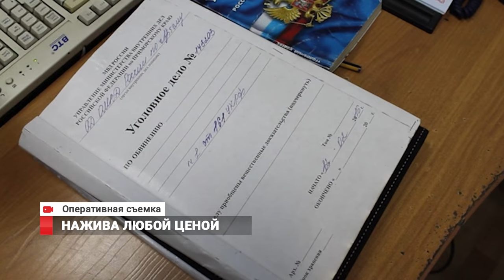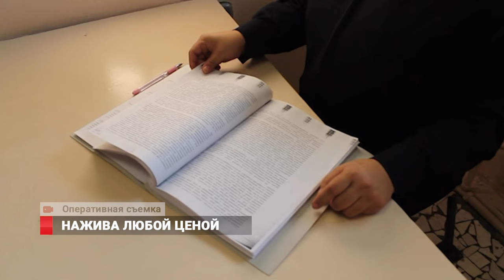В Приморье активизировались воры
На сегодняшний день полки магазинов в буквальном смысле ломятся от различного рода моделей мобильных устройств. Но вместе с появлением и значительным увеличением ассортимента мобильников, возросло и количество мошенников, которые выдумали огромное разнообразие хитростей, дабы овладеть чужим имуществом. Есть и те,  кто не ищет сложностей, а действует напрямую.